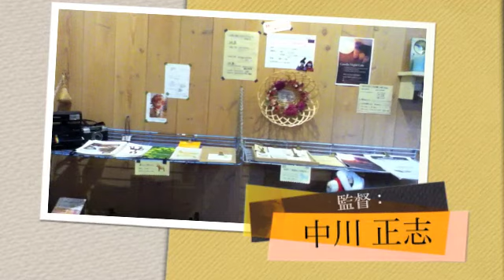宣伝・cafe koti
cafe koti